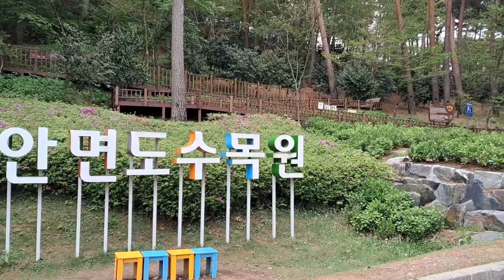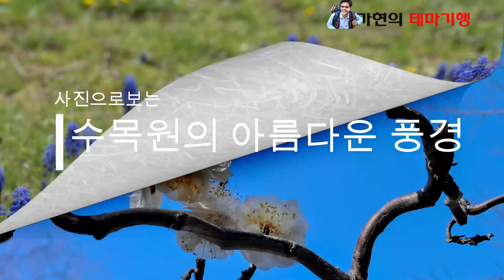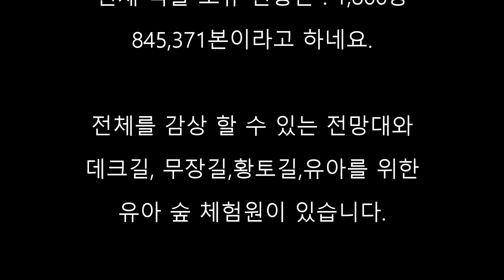안면도수목원 봄 여름 가을 겨울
태안군 안면도 수목원에는 1,866종의 식물 80여만 그루의 나무가 자라는 곳입니다.
안면도 수목원은 자연을 즐기고 힐링을 원하는사람에게 추천하는 곳이며, 가족이나 친구들과 산책하기 좋은 곳입니다.